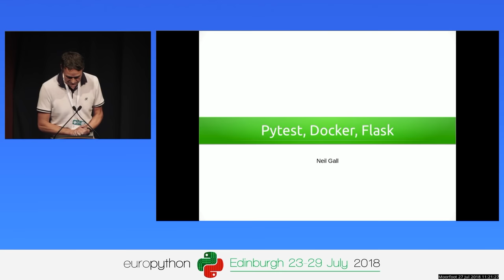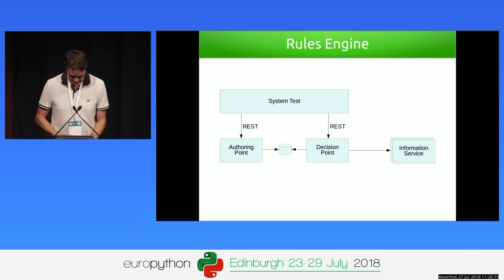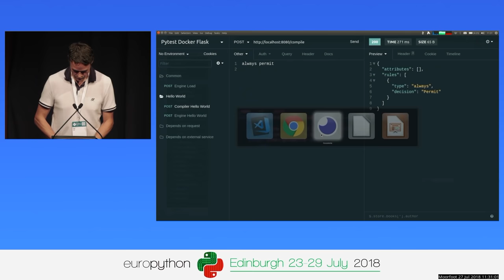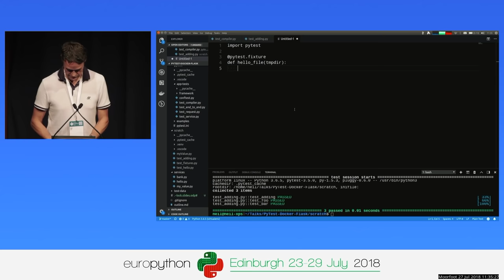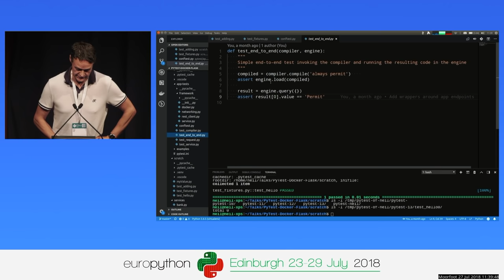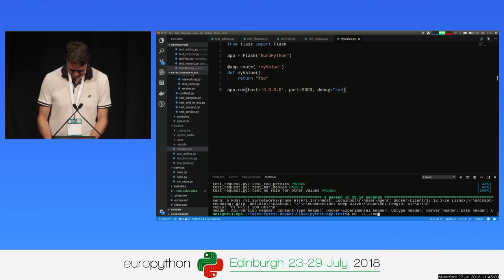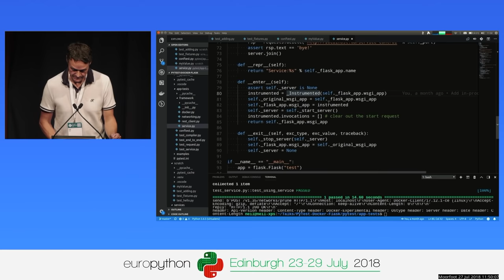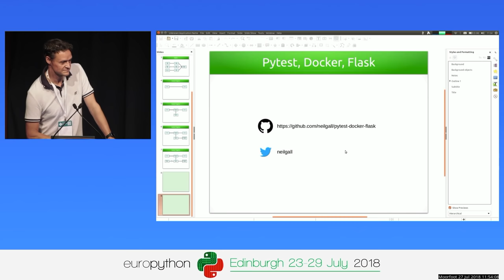Neil Gall - System testing with Pytest, Docker, and Flask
System testing with Pytest, Docker, and Flask
[EuroPython 2018 - Talk - 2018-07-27 - Moorfoot]
[Edinburgh, UK]

By Neil Gall

The composability of fixtures in pytest is an improvement over traditional
xUnit setup/teardown, reducing the incentive to commit testing crimes such as
multi-stage and stepwise tests. This is great out of the box for unit tests,
but I'm going to show how to combine the power of pytest fixtures with Docker
to build high-level integration tests for microservices or other complex
systems with multiple components. I'll then build on that to show how to embed
mock web services written with Flask right into the test code.

With a sample Java application that makes use of some external resources to
offer a data processing service I'll first quick an overview of Pytest, Docker,
and Flask. Then I'll mix some pre-built code with live test coding to
demonstrate how to build high-level system tests which spin up the application
and its dependencies in Docker. I'll then mock one of the external dependencies
using Flask, allowing the test to control and verify interaction between the
system components. Finally I'll show how to wrap the Flask application in a
WSGI middleware that lets the test inspect interaction with the mocked service.

From a learning and development point of view, building your own is better than
re-using someone else's code so I'll show how the support code for these
features is relatively simple and how the audience can build it themselves to
exactly meet their own needs. And I'll do it all with a sense of fun, a joke
or two and maybe a little storytelling.